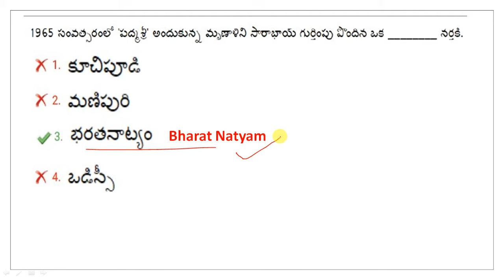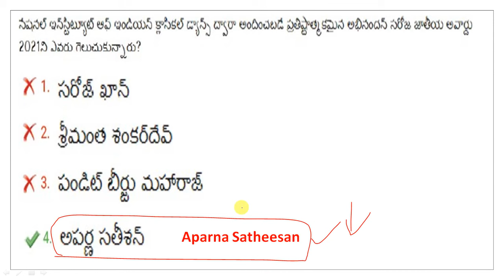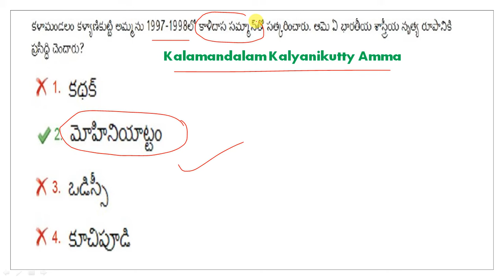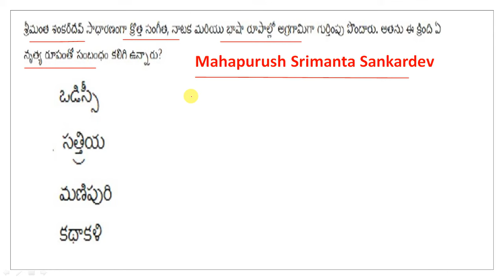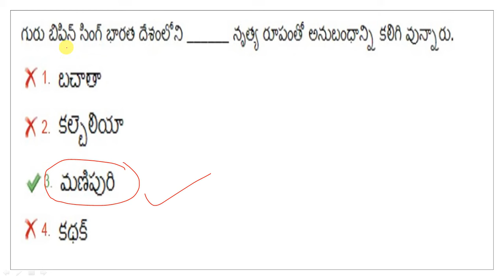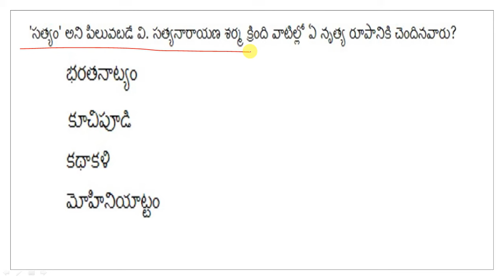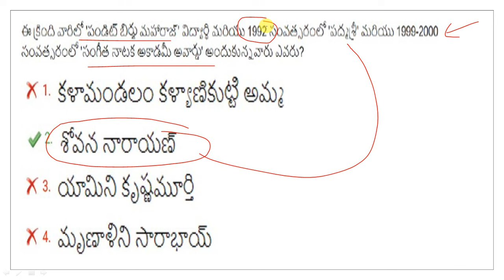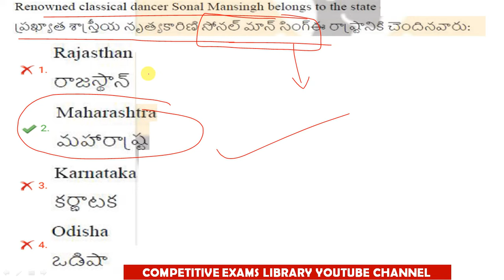DANCE RELEATED PERSONS AND THEIR AWARDS | ART AND CULTURE | SSC | RRB | COMPETITIVE EXAMS